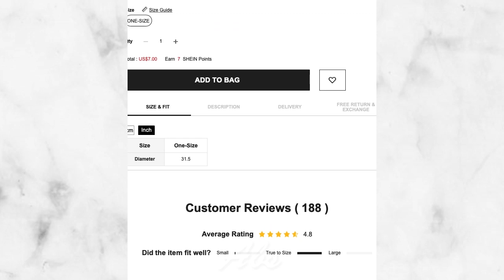Plain Round Floor Mat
SHEIN
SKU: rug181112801